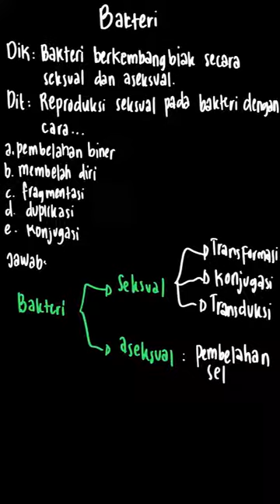Reproduksi seksual pada bakteri dengan cara | Praktis Belajar Biologi SMA | Kelas 10 | 2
✅ Dalam video ini kita akan membahas: Reproduksi seksual pada bakteri dengan cara...

a. pembelahan biner
b. membelah diri
c. fragmentasi
d. duplikasi
e. konjugasi
Tema:
Kelas: 10
Mata Pelajaran: Biologi
Bab: 2
Buku: Praktis Belajar Biologi Untuk Kelas X SMA/MA